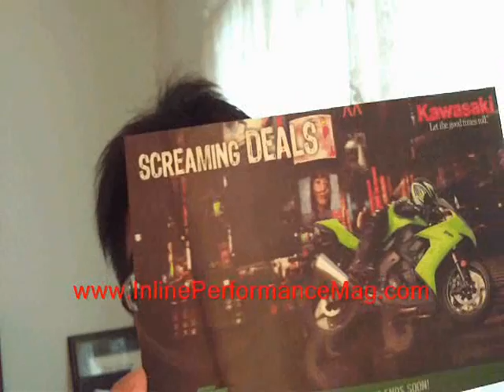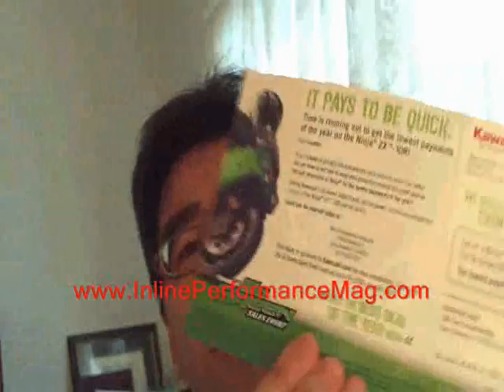IPM Editorial Kawasaki Advertising Campaign